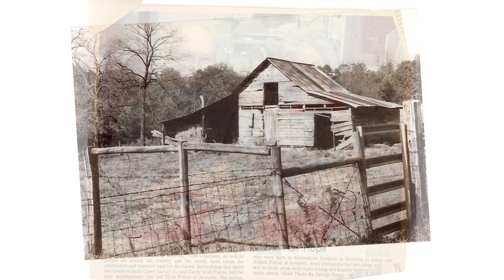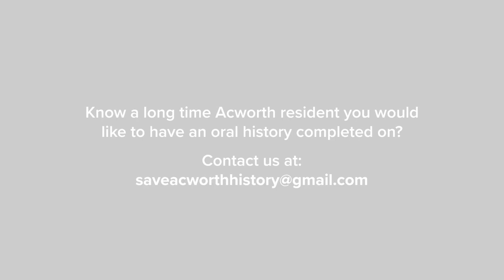Linda Bennett Futral Oral History